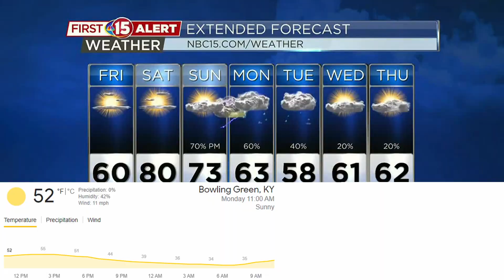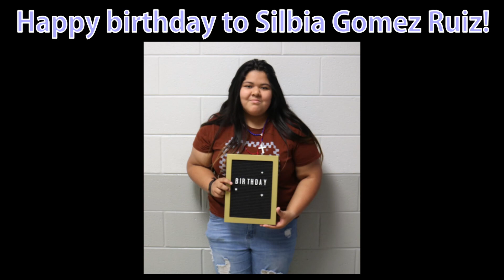BGJHS Student News Monday October 17, 2022